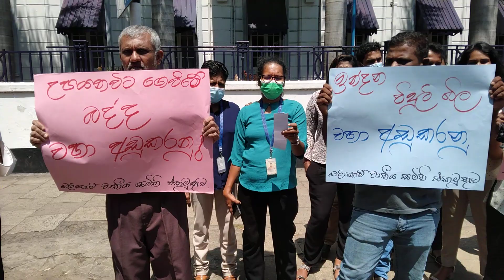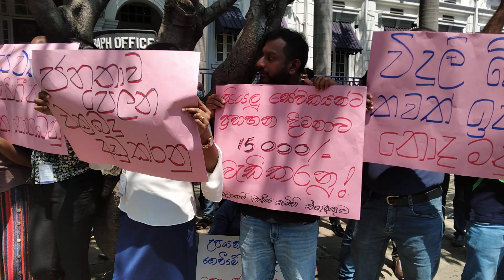ටෙලිකොම් අද පාරට